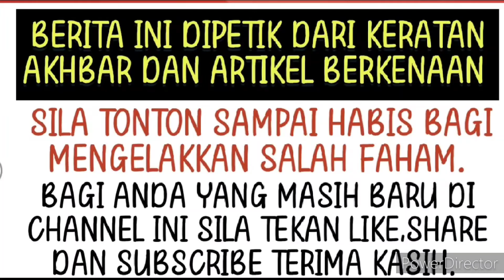Wow akhirnya Puteri Sarah temui cinta sejati ⁉️😍